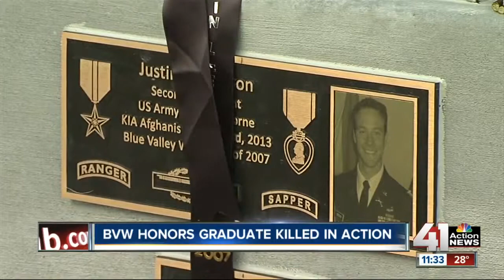Blue Valley West honors graduate killed in action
Blue Valley West High School held a special ceremony to remember Lt. Justin Sisson.